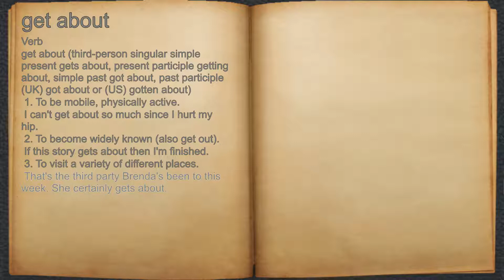What does get about mean?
A spoken definition of get about.

Intro Sound:
Typewriter - Tamskp